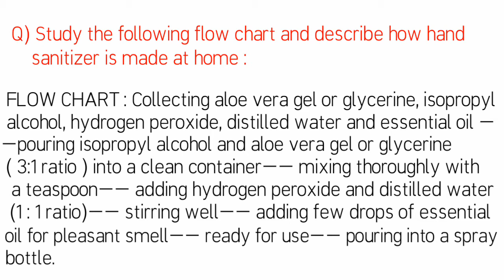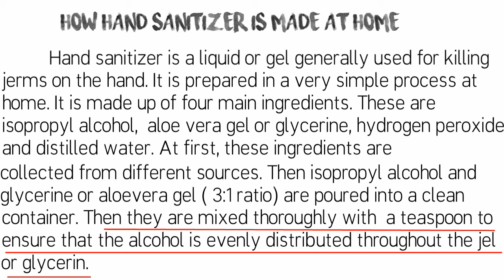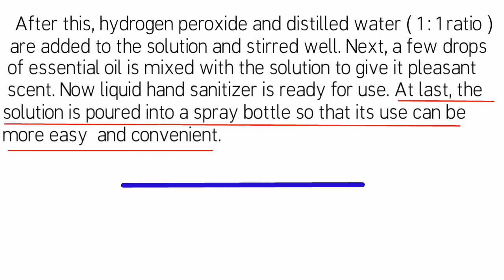Preparation Of Hand Sanitizer At Home | Class X English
How hand sanitizer is made at home

29th June,2020.